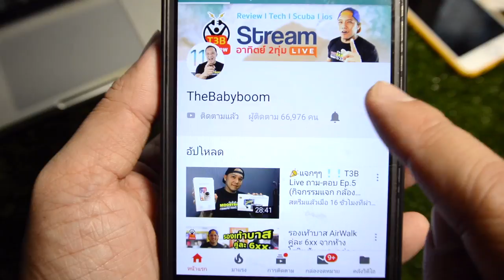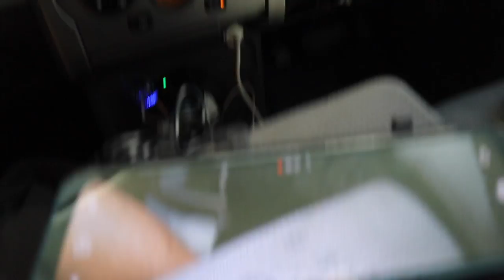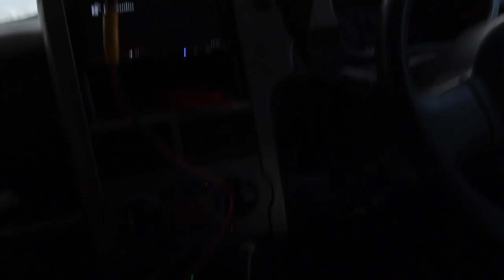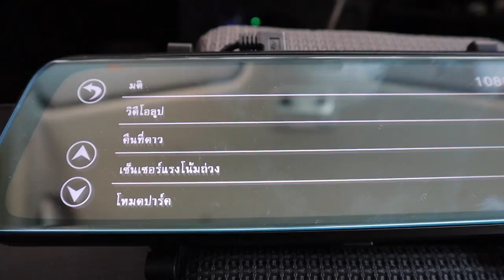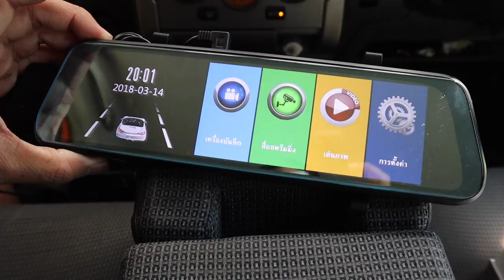รีวิวกล้องกระจกติดรถยนต์ 2019 nanotech F13 จอเต็มตา by T3B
กล้องกระจกติดรถยนต์ nanotech F13 จุดเด่นของกล้องตัวนี้คือ ชัดเต็มจอ มุมมองไม่หลอกตา สินค้าในรีวิวสั่งได้
จาก Link ที่ผมใส่ให้ตรงนี้
รวมรีวิวกล้องติดรถยนต์